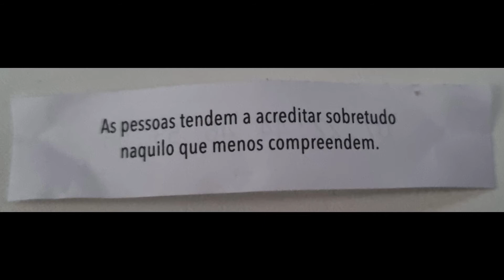MATRIX RESURRECTIONS: DEBOCHE E DESNECESSÁRIO -2 Faladores (COM spoiler)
Thomas Anderson agora é um programador de jogos famoso por ter produzido um jogo que remete à sua história como Neo na Matrix. Porém, estranhas imagens e sensações fazem parte do seu dia a dia sem que ele consiga realmente entender o que elas são. Do outro lado o controle das máquinas sobre os humanos parece mais intenso mesmo após a trégua e um novo grupo de humanos irá buscar o escolhido.